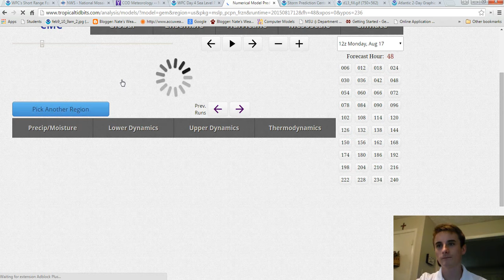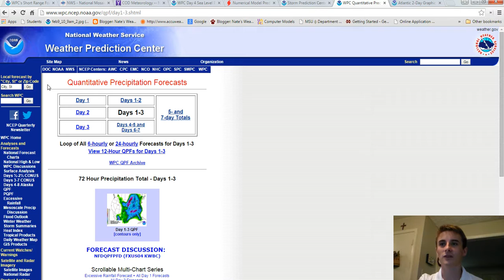Convective Weather Video Forecast 8-17-15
The central United States will face a risk of severe storms into Wednesday.  Details on that, PLUS a look at a potential tropical system brewing in the Atlantic!